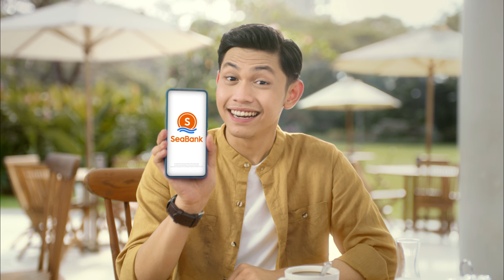Transfer Gratis dan Bunga Tinggi s.d. 7%! Lebih Untung di SeaBank!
Hi Sobat Shopee! Kini hadir untuk kamu: SeaBank, aplikasi perbankan digital yang memudahkan aktivitas finansialmu kapan pun dan di mana pun. Daftar SeaBank mudah & cepat, hanya 5 menit! Kamu langsung bisa menikmati TRANSFER GRATIS, BUNGA TINGGI S.D. 7% P.A., dan BUNGA CAIR SETIAP HARI! Lebih Untung di SeaBank!

Yuk download aplikasi SeaBank Sekarang!

PT Bank Seabank Indonesia berizin dan diawasi oleh Otoritas Jasa Keuangan (OJK) serta merupakan bank peserta penjaminan Lembaga Penjamin Simpanan (LPS).

Customer Service: 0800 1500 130 (Bebas Biaya)